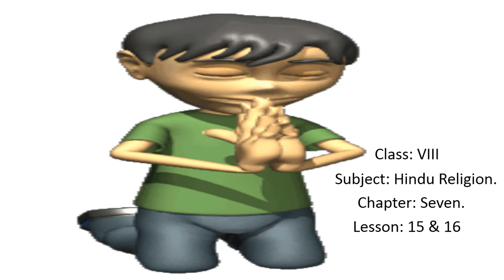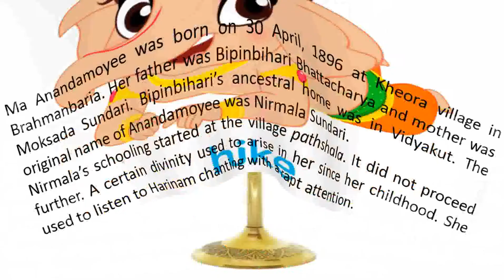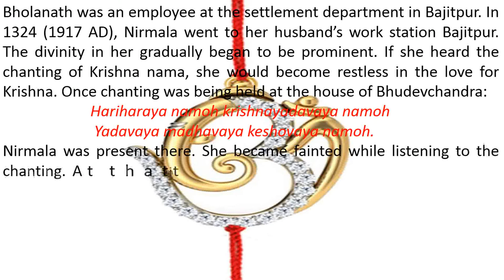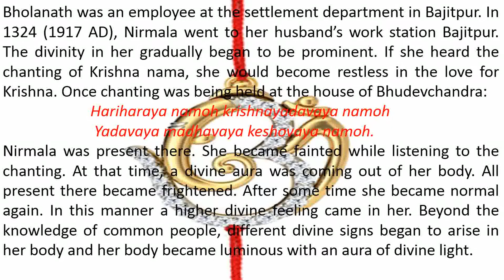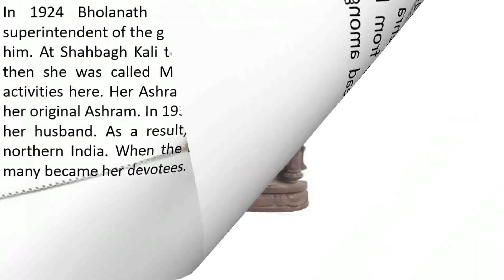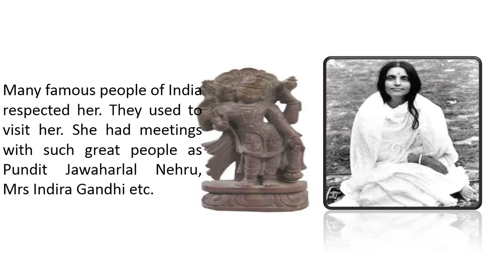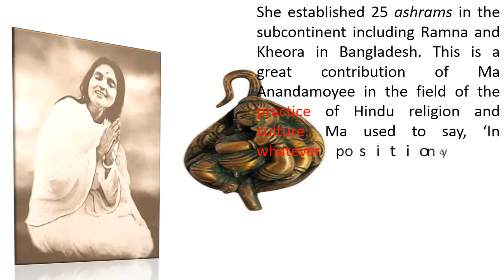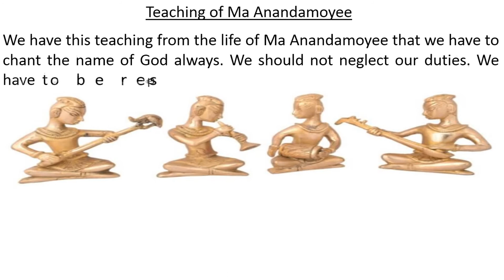Class: VIII. Subject: Hindu Religion & Moral Education. Chapter: Seven. Lesson: 15 & 16.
Biography of Ma Anandamoyee.